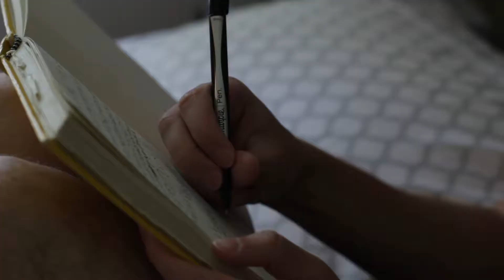Eva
I put them in a box, in the back of my closet, for safekeeping.
Tied for 1st place winner of the 2017 MSU Film Festival competition